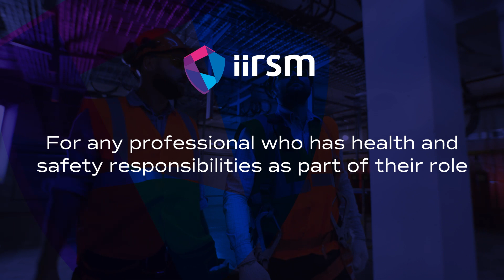Managing Health and Safety Risks - The Essentials course